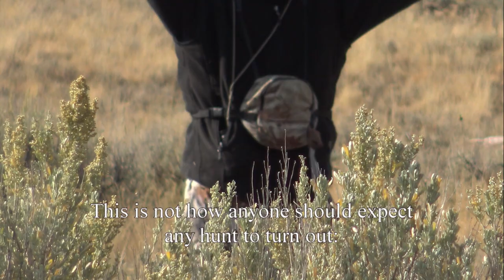WTF! COYOTE TRIES TO EAT MY ANTELOPE ALIVE! After I Shot It!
Come along on a 2018 archery hunt for Antelope, which ends up with an unseen happening of PREDATOR and PREY! As A - COYOTE TRIES TO EAT MY ANTELOPE ALIVE! All in All, The hunt ended up a success in the harvesting of a good antelope buck